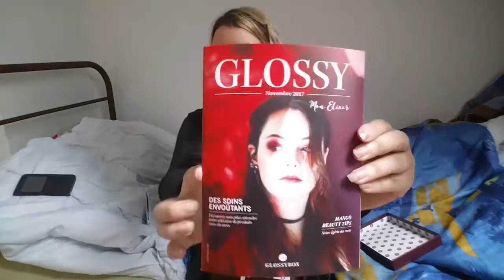Glossybox/novembre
þonjour à tous

Code réduction:

Le matériel que j'utilise sont:
-téléphone Samsung note edges
-iPhone 5s
-mes montages sont fais avec VideoShow et PicMonkey